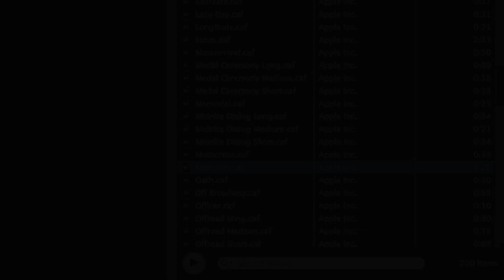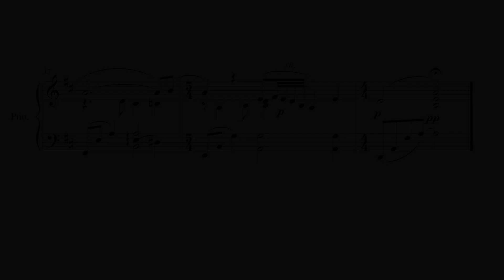Apple iMovie Piano Track "NEWBORN" Demo/Tutorial with FREE SHEET MUSIC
This PIANO demo and tutorial video features an acoustic piano track from Apple's iMovie '08 called "Newborn".

It's one of a number of music tracks licensed by Apple to enable iMovie-makers to incorporate copyright-free music in their videos to share on YouTube/facebook without, theoretically, copyright issues. (see legal PDF below)

Many Thanks to Doug Gould.

“You may use the Apple and third party audio content (“Audio Content”) contained in or otherwise included with the Apple software, on a royalty-free basis, to create your own original soundtracks for your video and audio projects. You may broadcast and/or distribute your own soundtracks that were created using the Audio Content, however, individual samples, sound sets, or audio content may not be commercially or otherwise distributed on a standalone basis, nor may they be repackaged in whole or in part as audio samples, sound files, sound effects or music beds.”